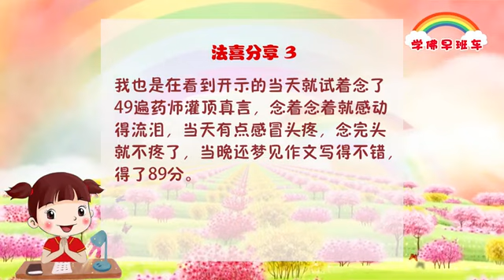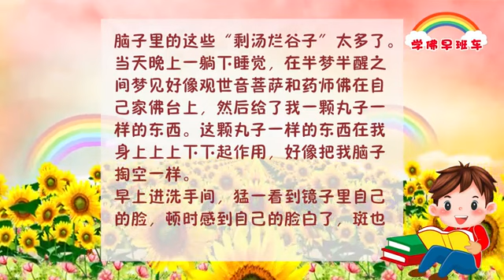学佛早班车194